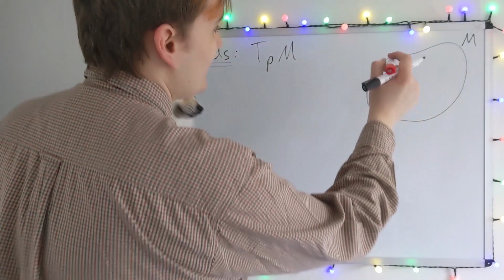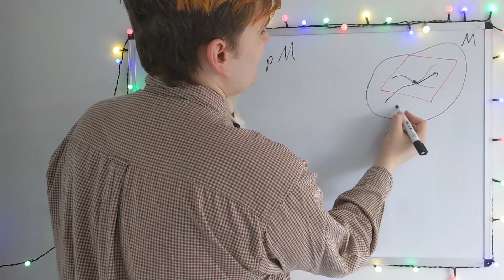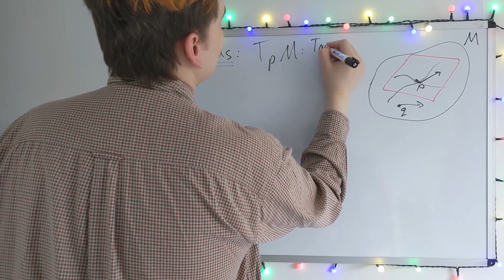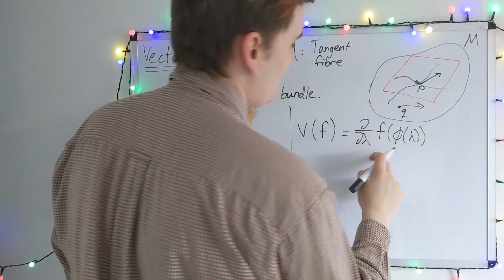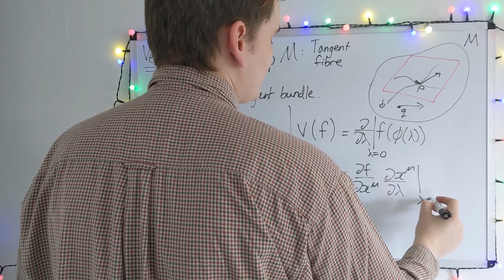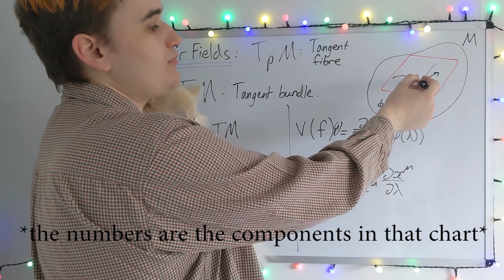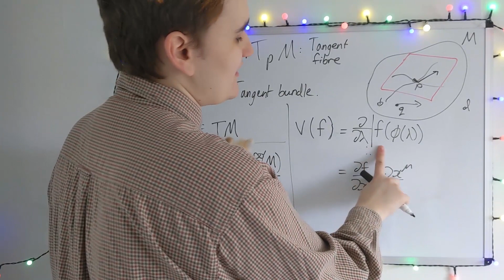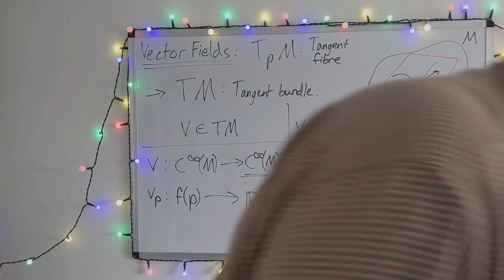Manifolds #8 - Vector Fields (Schematic)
Notes are on my GitHub!

Here I describe how we realise vector fields on our manifold. Previously we constructed the tangent space which only exists at a single point. By defining the tangent space at every point we construct the tangent bundle, in which vector fields are realised by assigning a vector to each tangent space. This is realised in practice by defining the vector acting on an entire function on the manifold, producing the tangent vector at every point. The collection of all such tangent vectors defines the vector field.